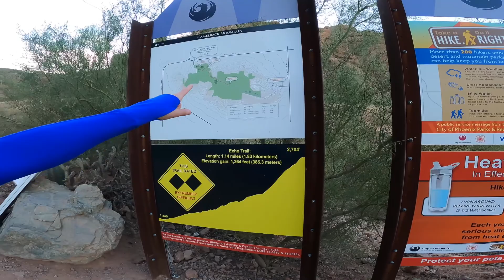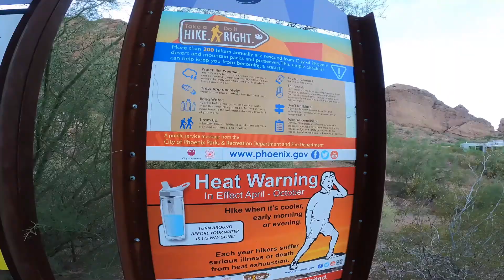Hiking Camelback Mountain Echo Canyon Trailhead | Secret Cave in Phoenix, AZ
So we struggled a bit trying to get this epic footage of us hiking Camelback Mountain Echo Canyon Trail in Phoenix. It's a hard hike but the views are so worth it and let's not even start with the secret cave - so EPIC! We hope you love the vlog! :)

By using this link it saves you money and gives us two months more for free. WIN WIN ;P

you have one year to use it! :D

As always, WE APPRECIATE YOUR SUPPORT!